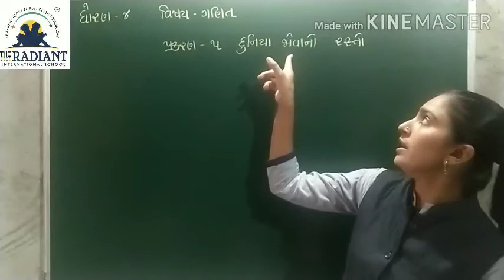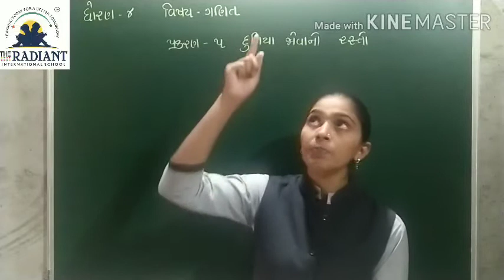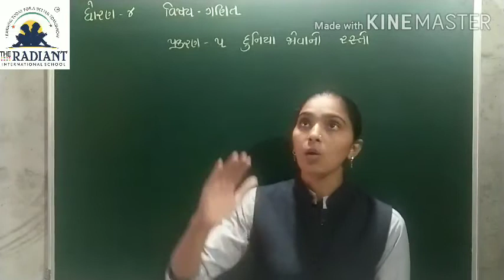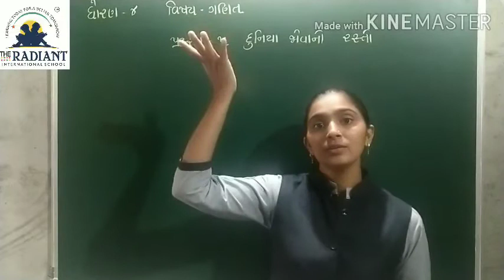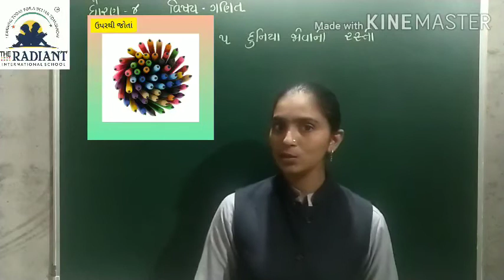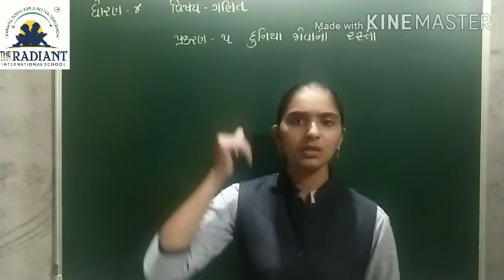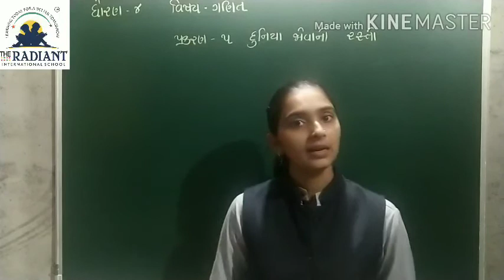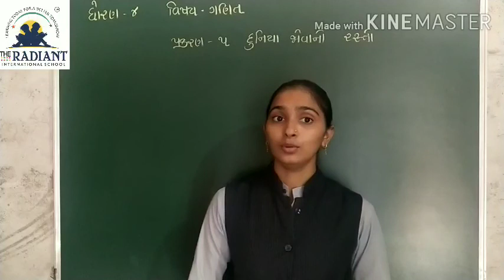GUJ MED STD 4 MATHS CH 5 દુનિયા જોવાનો રસ્તો PART 1 mp4